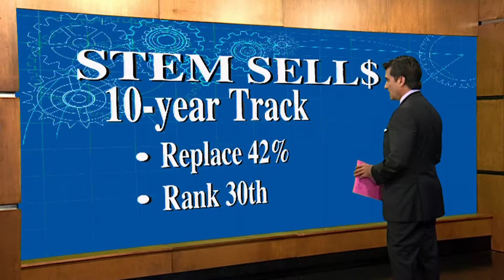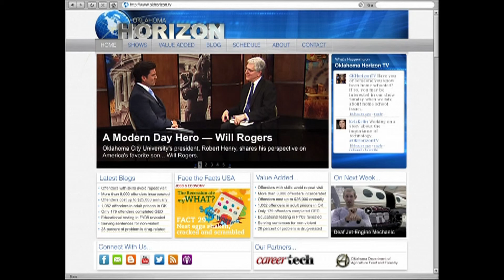STEM Degrees Lead to Bigger Paycheck$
College degrees in the critical fields of science, technology, engineering and mathematics lead to higher-paying jobs.